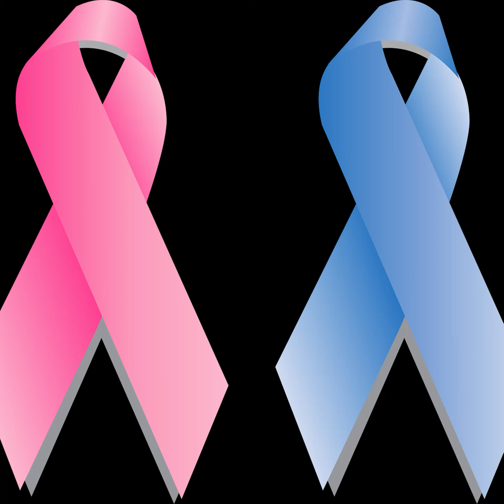癌症“登月計劃” 即將重新啟動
2022年2月6日

癌症登月計劃即將重新啟動。
在白宮簡報會上，總統喬·拜登宣布他正在“重新啟動”他曾在奧巴馬政府擔任副總統時倡導的倡議。
拜登討論了他的計劃，為抗擊癌症有“強烈的緊迫感”，並為癌症患者及其家人提供更好的支持。
目前，關於新計劃或如何資助的細節很少，總統還沒有宣布有關的新支出。
拜登強調：癌症是國會真正兩黨關切的問題之一，雙方都有強力的支持，這是一個可以讓國家團結起來的議題。
拜登總統說：我們做得到。我向你保證，我們可以為所有我們失去的人，為所有我們想念的人做到這一點。正如我們所知，我們可以終結癌症。
目標是在未來25年內將癌症死亡率至少降低50%。
其中一項努力是引導人們重新進行常規癌症篩查，如乳房X光及結腸鏡檢查，特別關注確保人人公平原則。
拜登還更新了早先的一項提議，即創建健康高級研究計劃署(ARPA-H)，該署將專注於推動健康研究的前沿創新。
該計劃的一部分還包括組建一個“癌症內閣”，其中包括18個聯邦部門、機構和辦公室，其中包括來自衛生和公共服務部、退伍軍人事務部、國防、能源和農業部的領導人。
據推測，目前正在計劃的癌症登月峰會以及計劃中的新網站上將披露更多信息，人們可以在該網站上跟踪其進展。
▲總統優先
癌症登月計劃始於2016年，當時，奧巴馬總統在他最後一次國情諮文演講中宣布了這項雄心勃勃的計劃。幾天後，奧巴馬要求國會提供10億美元來資助該計劃，並讓當時因腦癌失去兒子的拜登，在政府剩餘的幾個月裡負責“任務規劃”。
這項新計劃將由在白宮科技政策辦公室任職的Danielle Carnival博士領導，他現在已被任命為白宮癌症登月計劃協調員。
在簡報會上，拜登和副總統卡瑪拉哈里斯都談到失去患癌症家人的事情。拜登談到了他的長子於46歲時死於腦癌，而哈里斯談到了母親沙瑪拉·戈帕蘭，她是一名乳腺癌研究人員，於2009年死於結腸癌。
▲謹慎推動
總統的演講得到了許多癌症組織的稱讚，包括專業組織和患者權益團體。
美國癌症協會首席執行官、醫學博士Karen E. Knudsen稱讚拜登重新點燃了登月計劃。她評論道：僅在2022年，估計就有190萬人被診斷出患有癌症，美國將有超過600,000人死亡。調動聯邦政府的資源對於減少死亡和罹患這種疾病的能力至關重要。
美國癌症研究協會(AACR)首席執行官Margaret Foti醫學博士表示：在過去兩年癌症研究和患者護理遭到破壞性中斷之後，她很高興聽到這一歷史性公告。她評論道：重新點燃的癌症登月計劃將提供一個重要的框架，以幫助改進癌症預防策略，增加癌症篩查和早期發現，減少癌症差異，並為癌症患者推動新的挽救生命治療方法。然而，她強調：要實現這些目標，就需要國會增加資金。